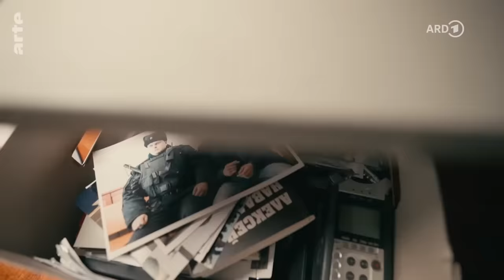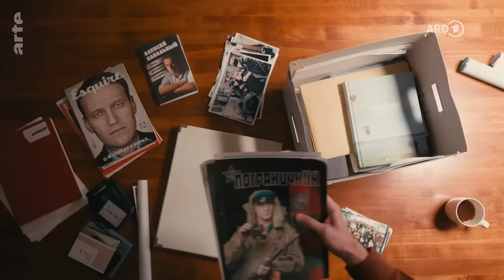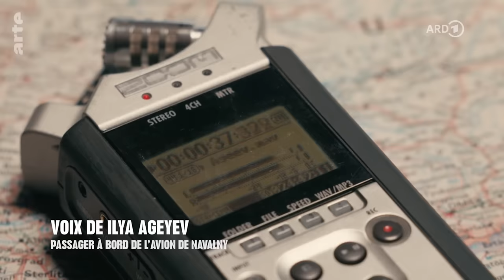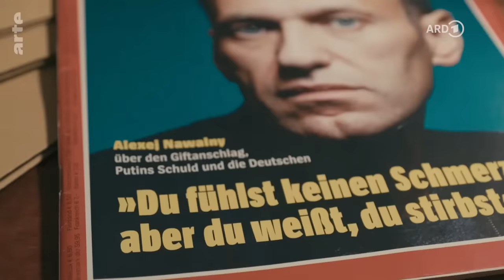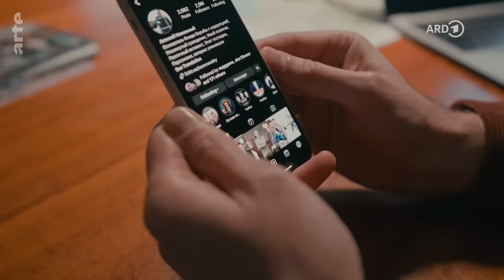Zur Beerdigung in Moskau: Becoming Nawalny | Die ersten 9 Minuten der Doku UNCUT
Dieser Film wurde fertiggestellt, als Alexej Nawalny noch am Leben war.

🎥 Becoming Nawalny / Doku / 90 Minuten

Er war der bekannteste russische Oppositionelle: Alexej Nawalny, 2020 vergiftet, 2021 verhaftet, in berüchtigten Straflagern weggesperrt und am 16. Februar 2024 im Alter von nur 47 Jahren unter bislang ungeklärten Umständen im sibirischen Straflager Nr. 3 verstorben. Wie wurde Nawalny zum schärfsten Gegner Putins? Weggefährten erzählen Nawalnys Werdegang.